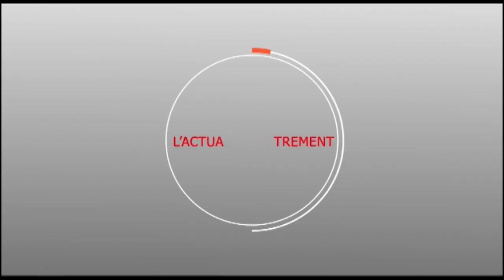Les révélations Serigne Cheikhouna MBACKE sur Ousmane SONKO